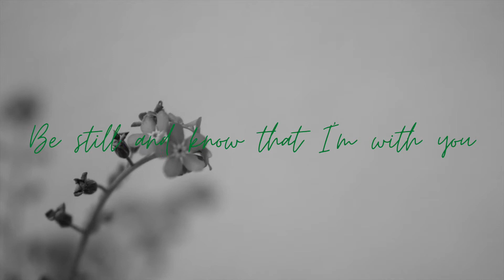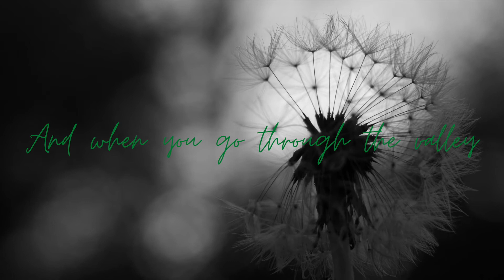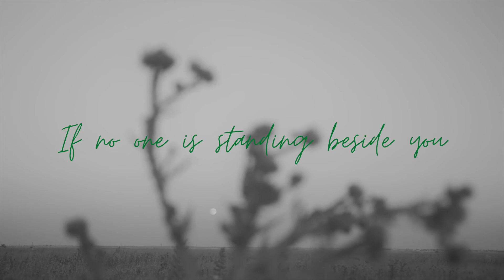Be Still: Music Video (Depression)